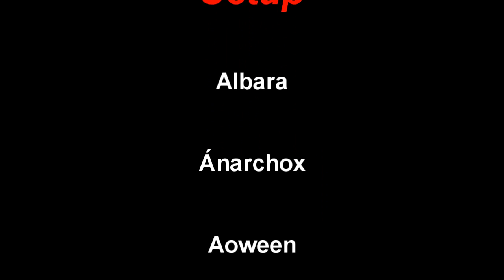Flame Leviathan +4 (10er) Firstkill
Haben einige Trys gebraucht aber am Ende musste er sich geschlagen geben und die Stimmung war einfach nur Bombe, das gekreische im TS war einfach Herrlich xD